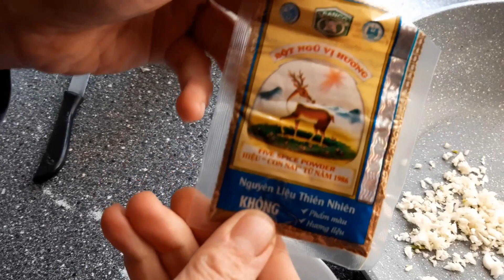TRỨNG GÀ CHIÊN NƯỚC MẮM - LẠ MÀ NGON LẮM I CUỘC SỐNG FRANKFURT, CUÔC SỐNG ĐỨC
Cuộc sống Frankfurt hôm nay xin chia sẻ và hướng dẫn anh chị , các bạn cách làm TRỨNG GÀ CHIÊN NƯỚC MẮM - LẠ MÀ NGON LẮM !
Mời cà nhà xem Video !
Nếu các bạn thích kênh , mong các bạn ủng hộ !
Thank you và Chúc các bạn thành công & nhiều sức khỏe !